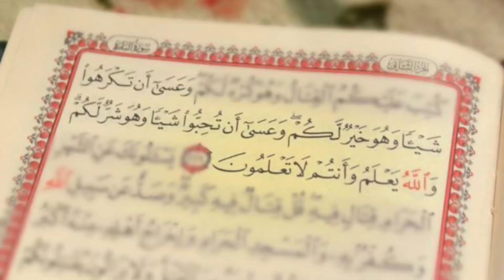أش طاري #2 : متولي خارج الرجاء ❌ | مالانغو رجاوي ✍️| مفاجأة الزنيتي ؟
‏Raja
‏Raja casablanca
‏Raja mondial
‏Raja club athletic
‏Raja vs amazulu
‏Raja vs ess
‏Raja vs setif
‏Raja news
‏Curva sud
‏Tifo
‏Raja vs irt
‏Raja vs wifak setif
‏Raja vs rsb
‏Raja vs berkane
‏73ans
‏Raja 73ans
‏Botola
‏Champions league
‏Caf
‏Arab cup
‏Dima raja
‏La voce della magana
‏Kolshi msigner
‏Ntiya sbabi
‏Raja chanson
‏Raja nouvelle chanson
‏La voce della magana chanson
‏Obrigado
‏Ntiya sbabi vs setif
‏Tifo raja
‏Raja tifo
‏Raja tifo vs alahly
‏Raja vs ess
‏Raja vs wifaq setif
‏Raja vs setif
‏Raja vs kasbat tadla
‏Raja vs jskt
‏Coupe du trone
‏Raja live
‏Raja vs al ahly
‏Raja vs alahly
‏Penalty
‏Raja vs al ahly résumé
‏Raja vs al ahly penalty
‏Raja 1-1 al ahly
‏Raja vs al ahly 1-1
‏Raja 1-1 alahly
‏Raja vs alahly 1-1
‏Raja vs wydad
‏Raja vs wydad goals
‏Raja vs wydad buts
‏Raja 2-0 wydad
‏Raja vs wydad 2-0
‏Rca vs wac
‏Rca 2-0 wac
‏Rca vs wac 2-0
‏Raja vs mco
‏Raja 2-0 mco
‏Raja vs mco 2-0
‏Raja vs fus
‏Raja 1-0 fus
‏Raja vs fus 1-0
‏Raja vs dhj
‏Raja 2-0 dhj
‏Raja vs dhj 2-0
‏Tifo raja vs dhj
‏Craquage raja
‏Bedraoui
‏Aziz bedraoui
‏Abdelilah fahmi
‏Fahmi
Dagdoug
Houssem dagdoug
Houssam dagdoug
Dagdoug raja
Houssem dagdoug raja
‏‎الرجاء
‏‎الرجاء العالمي
‏‎الرجاء البيضاوي
‏‎الرجاء الرياضي
‏‎نادي الشعب
‏‎الرجاء و وفاق سطيف
‏‎الرجاء ضد وفاق سطيف
‏‎جمهور الرجاء
‏‎الجمهور الرجاوي
‏‎جماهير الرجاء
‏‎الرجاء ضد بركان
‏‎عيد ميلاد الرجاء
‏‎73 سنة
‏‎الرجاء 73 سنة
‏‎احتفالية الرجاء
‏‎احتفالات الرجاء
تيفو الرجاء
‏‎الدوري المغربي
‏‎دوري أبطال إفريقيا
‏‎كأس العرب
‏‎ديما راجا
‏‎لاڤوتشي
‏‎لاڤوتشي ديلا ماغانا
‏‎نتيا سبابي
‏‎كولشي مسيني
‏‎أغنية الرجاء
‏‎أغنية الرجاء الجديدة
‏‎جمهور الرجاء
‏‎جمهور الرجاء ضد سطيف
‏‎جمهور الرجاء ضد وفاق سطيف
‏‎الرجاء و تادلة
‏‎الرجاء و قصبة تادلة
‏‎الرجاء ضد قصبة تادلة
‏‎كأس العرش
الرجاء و الأهلي
الرجاء و الأهلي المصري
الرجاء ضد الأهلي
فضيحة تحكيمية
مجزرة تحكيمية
فضيحة تحكيمية في مباراة الرجاء
مجزرة تحكيمية في مباراة الرجاء
لاعب الرجاء
لاعبي الرجاء
تصدي الزنيتي
هدف الرجاء
هدف الرجاء ضد الأهلي
ملخص الرجاء و الأهلي
ملخص مباراة الرجاء و الأهلي
أهداف الرجاء و الأهلي
أهداف مباراة الرجاء و الأهلي
مباراة الرجاء و الأهلي
الرجاء والأهلي 1-1
الرجاء 1-1 الأهلي
الرجاء و الوداد
ملخص الرجاء و الوداد
أهداف الرجاء و الوداد
الرجاء و الوداد 2-0
الرجاء 2-0 الوداد
الرجاء و وجدة
الرجاء و مولودية وجدة
الرجاء و الفتح
الرجاء و الفتح الرباطي
الرجاء و الجديدة
الرجاء والدفاع الجديدي
الرجاء و الدفاع الجديدي
كراكاج
كراكاج جمهور الرجاء
تيفو الرجاء
دوبل تيفو
البدراوي
عزيز البدراوي
عبد العزيز البدراوي
رئيس الرجاء
رئيس الرجاء الجديد
عبد الإله فهمي
فهمي
لاعب الرجاء
لاعب الرجاء الجديد
حسام الدگدوگ
الدگدوگ
مدافع الرجاء الجديد
اللاعب الجديد للرجاء